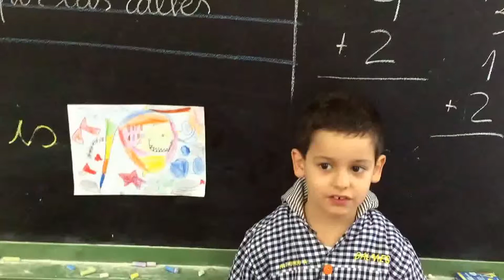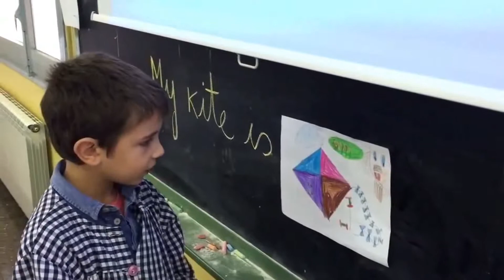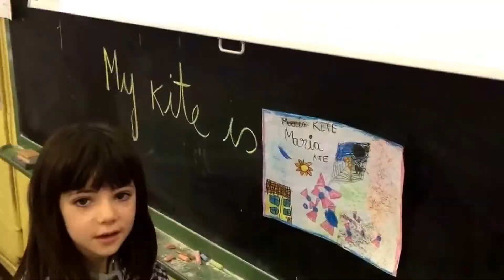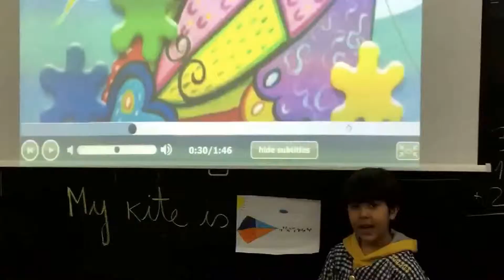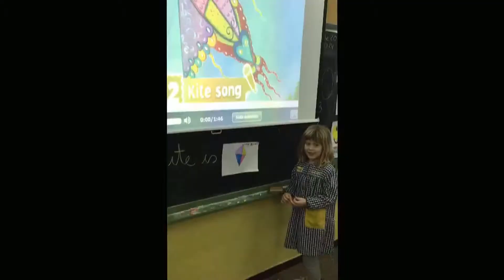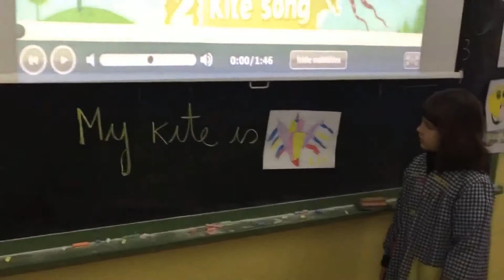KITE PROJECT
Escola Balmes classe d'ànglès